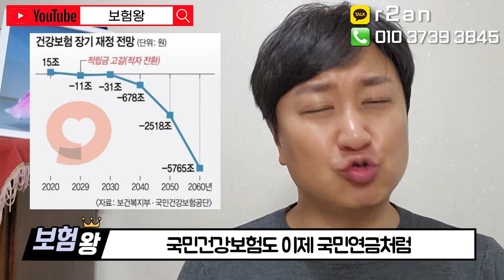국민건강보험 고갈된다면?? 개인보험은 어떻게 준비할까?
요즘 국민연금에 이어 건강보험도 고갈될수 있다는 내용을
TV에서 많이 나오고 있습니다.

그래서 저 보험왕이 국민건강보험이 고갈되면 과연 어떻게
대처해야 하는지 ? 저 보험왕과 알아보도록 하겠습니다

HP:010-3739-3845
카톡친구추가:r2an
카톡플러스친구:보험왕